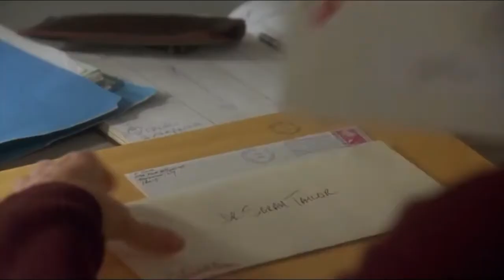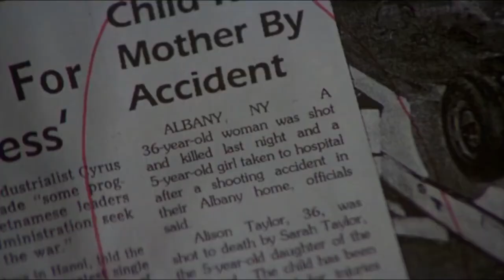Never Talk to Strangers (1995) Thriller Hollywood Movie Explained in Hindi/Urdu||Summarized हिन्दी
Note - All credit movie of owners Movie Explained Movie Explained in Hindi Hollywood Explain in Hindi Explained in Hindi moviesexplainhindi​​ endingexplainhindi​​ moviesexplainedinhindi​​ endingexplained​​ hindiexplained​​ movieexplanation​​ moviesranger​​ hindimovieexplanations​​ lovestory​​ moviesexplainhindi​​ hindimovieexplanations​ Avenged (2013) Film Explained in Hindi/Urdu | Avenged a.k.a Savaged Summarized हिन्दी Fullmetal Alchemist (2017) Film Explained in Hindi/Urdu | Alchemist of Steel Summarized हिन्दी